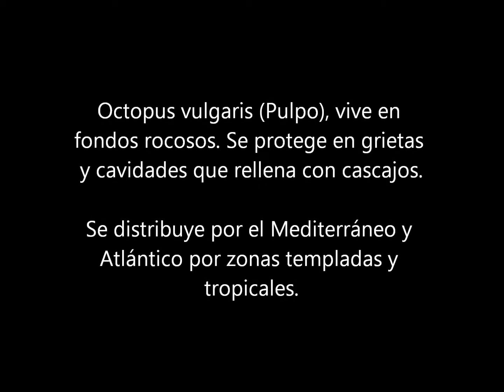Octopus vulgaris - Pulpo, en Cabo Cope, Murcia y Torre de la Horadada, Alicante